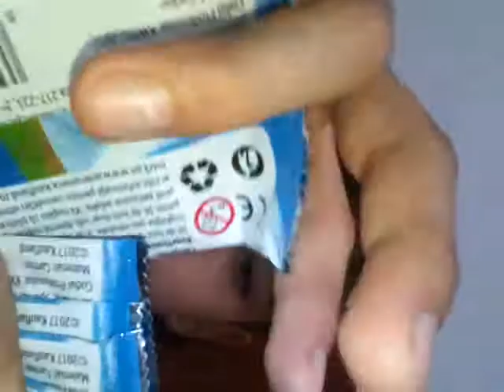Facem unboxing la animatera si mini shop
Kaufland = animatera
Lidl = mini shop